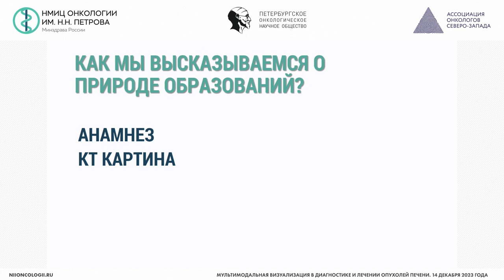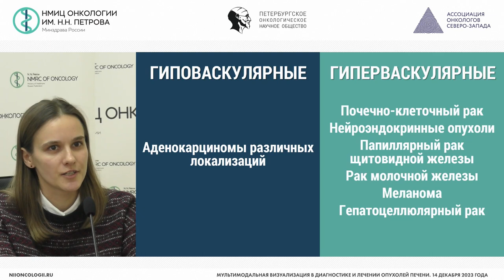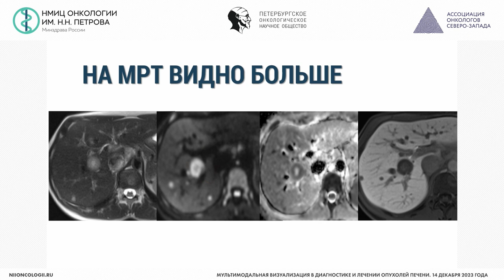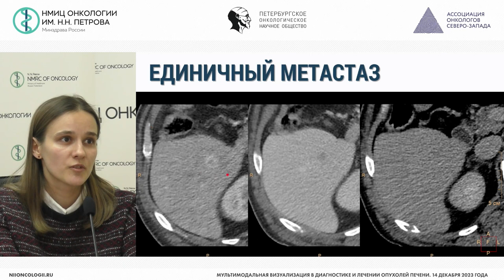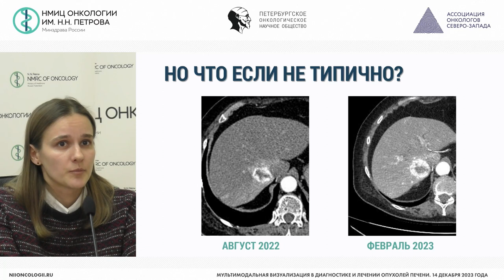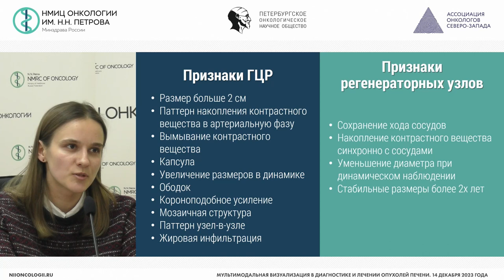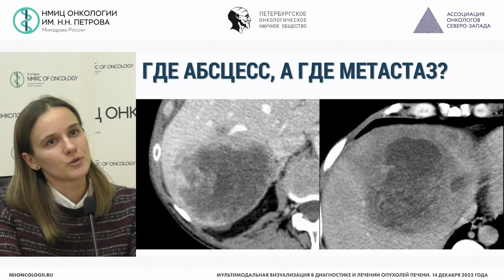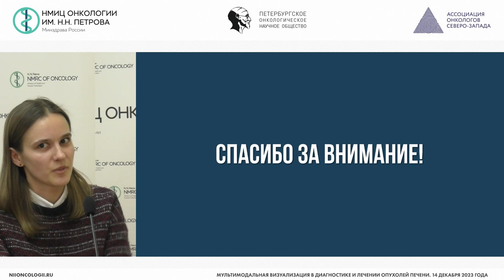Пределы возможностей КТ в дифференциальной диагностике очаговых образований печени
Нестерова Валерия Валерьевна – врач-рентгенолог отделения лучевой диагностики НМИЦ онкологии им. Н.Н. Петрова, г. Санкт-Петербург

Конференция «Мультимодальная визуализация в диагностике и лечении опухолей печени»